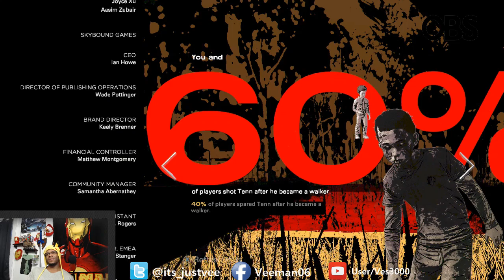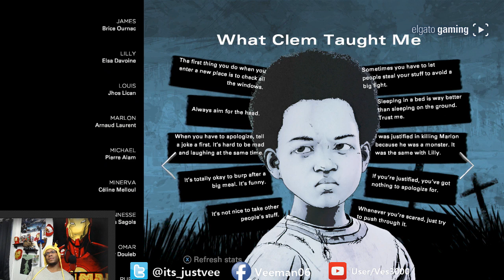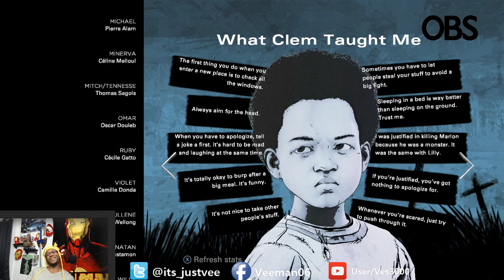The Walking Dead: The Final Season | Episode Four | Series Finale!!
Hello all and welcome! This one TOTALLY snuck up on me! My official blind playthrough of Clem's final chapter. This is The Walking Dead, there are no happy endings. Hope for the best, plan for the worst. But in the end, I LOVE THESE GAMES! THANK YOU, TELLTALES GAMES! xD

To know when I go live on stream or just to keep up with my other shared content, if you'd like, please toss a like or follow to my networks down below, and as always, THANK YOU, DOODS!!